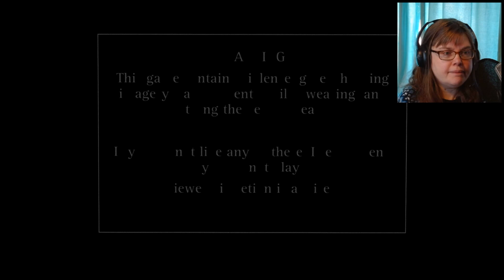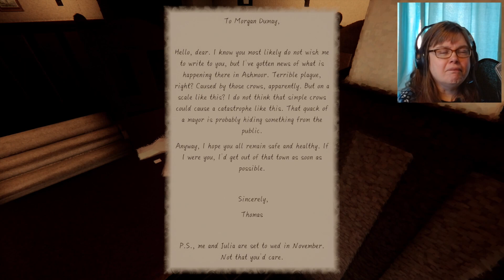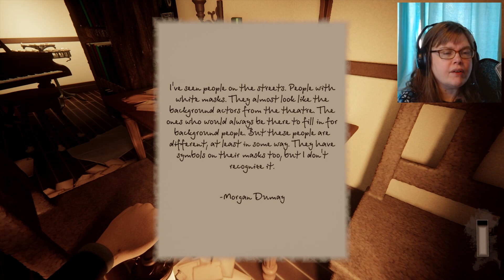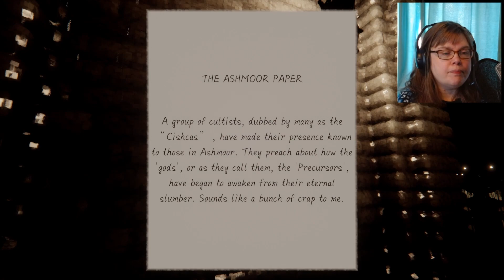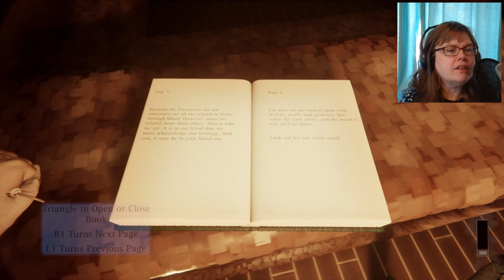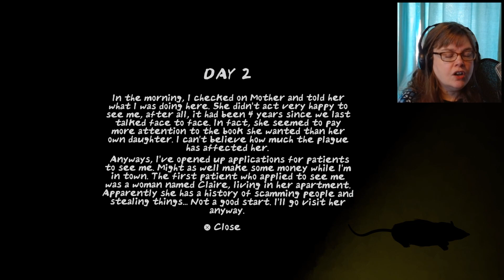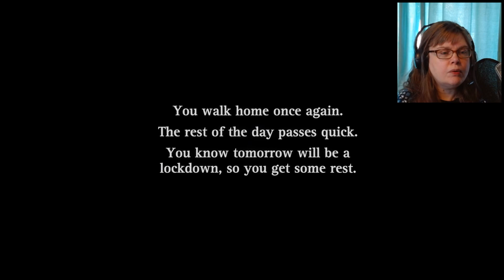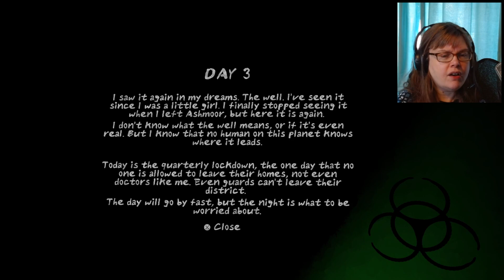Epic Dreams: Pathogen (Part 1)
for tutorials, articles and blog for Dreams PS4 content and the LexiAwards Best of Dreams website